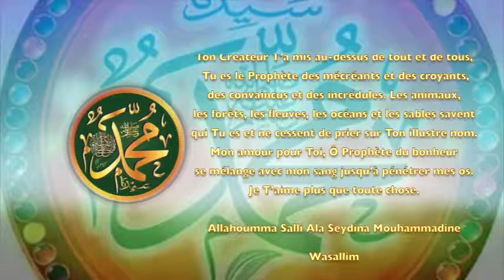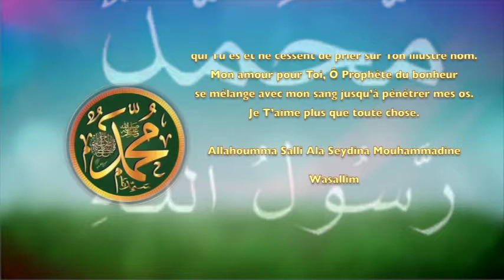POÈME SUR LE PROPHÈTE: 23 – MOHAMED NASIR PSL